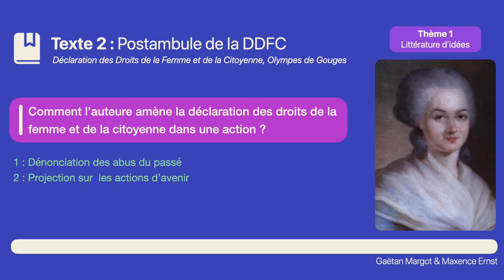Texte 2 : Postambule de la DDFC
Gaëtan Margot et Maxence Ernst